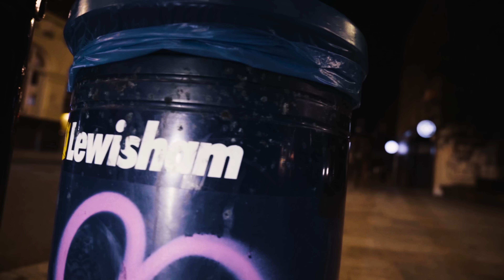Isong - Cruise Control [Music Video] | GRM Daily